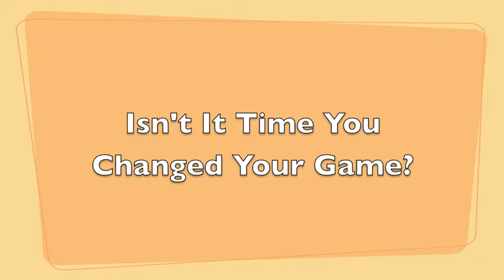Lewis interviews hygienists about 2015 "Game Changer" Award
After winning RDH Magazine's "Practice Game Changer" Award, I interviewed a few dental hygienists (and one dentist!) to find out if they agree that XP Technology sharpen-free instruments are a personal game changer for each of them. Their answers are awesome!